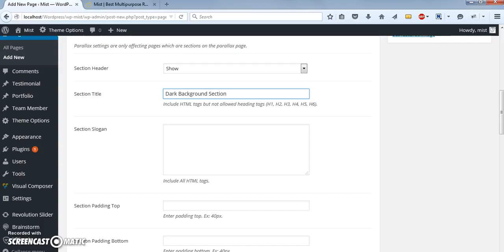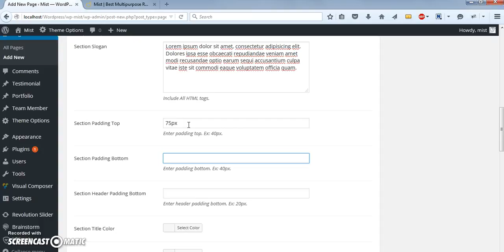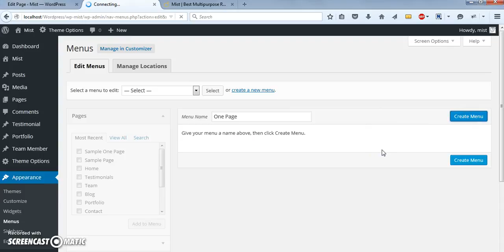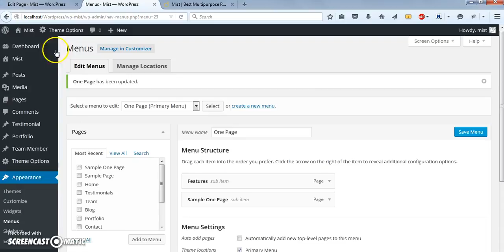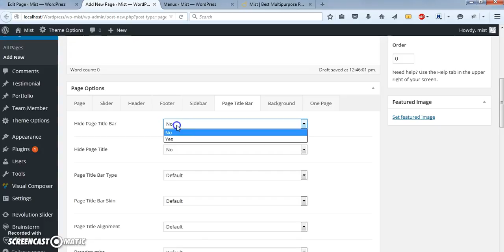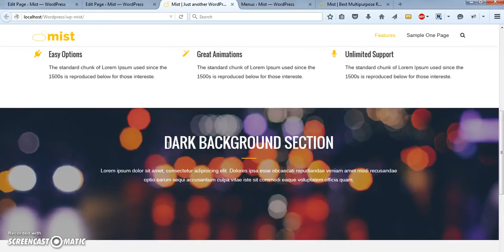One Page Setup Using Page Options